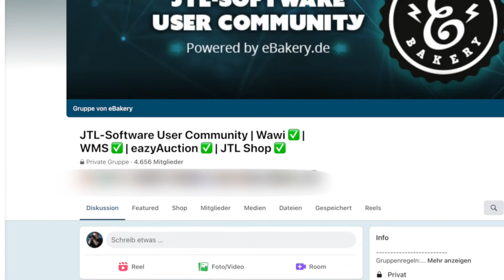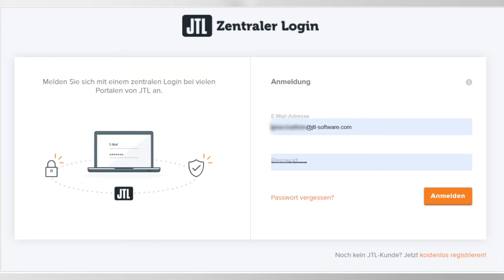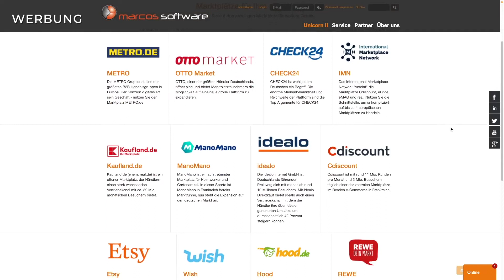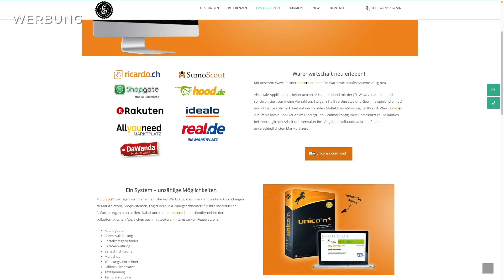JTL Kaufland verbinden via JTL-eazyAuction - Kaufland als Marktplatz anbinden | JTL-Wawi Tutorial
"JTL Kaufland verbinden via JTL-eazyAuction" lautet die Aufgabe dieses Videos.
Wir zeigen euch, was es mit der nativen Kaufland Schnittstelle für JTL-Wawi auf sich hat, was euch diese bietet und wie Ihr Kaufland als Marktplatz anbinden könnt.

DIE KAPITEL
0:00 - Intro
0:05 - JTL Kaufland verbinden via JTL-eazyAuction
0:27 - JTL-Software User Community
0:44 - JTL Agentur
0:58 - Was ist JTL-eazyAuction
1:25 - Die Voraussetzungen
1:50 - JTL Kaufland verbinden
2:23 - Vorteile von Kaufland.de
2:42 - JTL-eazyAuction Vorteile
2:55 - Multichannel Lösung für JTL
3:30 - Zusammenfassung
3:50 - Kanalmitgliedschaft
4:10 - Outro